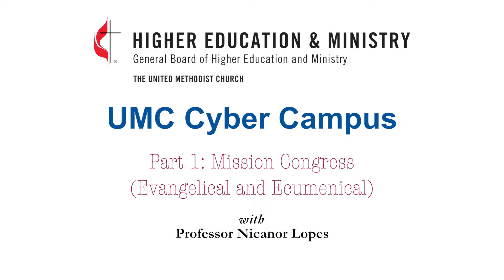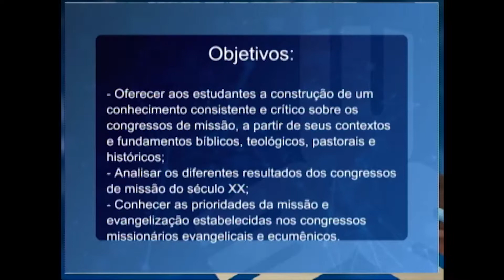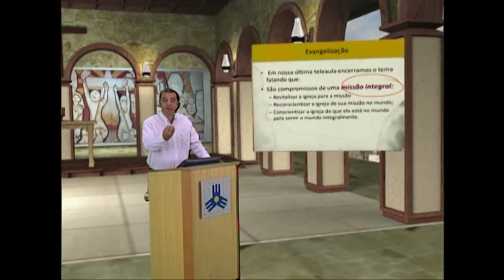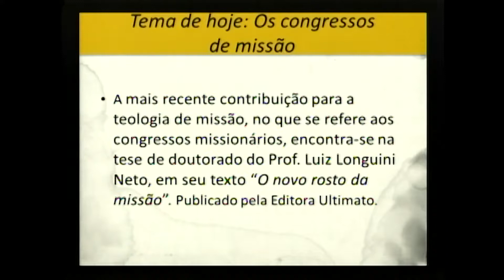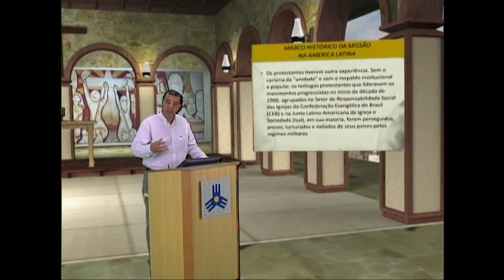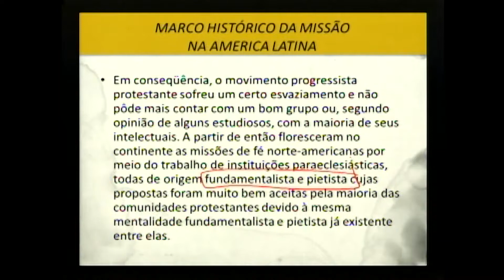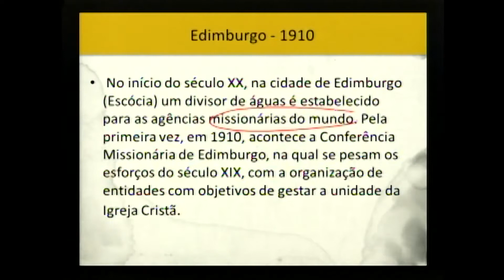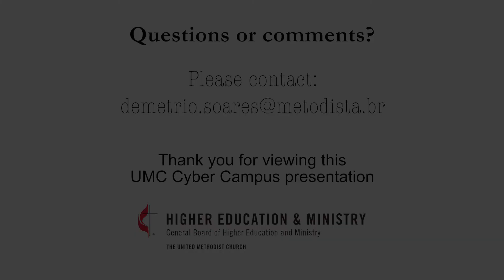Mission and Evangelization (Series 3) - Part 1: Mission Congress: Evangelical and Ecumenical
This video is part of a special four disk series about missionary perspectives in urban context. Reflection and analysis for mission development opportunities, offered By Dr. Nicanor Lopes, professor at Methodist School of Theology in São Paulo, Brazil.